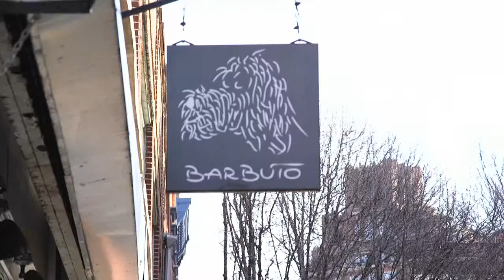Jonathan Waxman On Recipe For Deception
Lauren Scala heads to Barbuto to get the dish on Bravo's new show "Recipe For Deception" from Chef & show judge Jonathan Waxman.